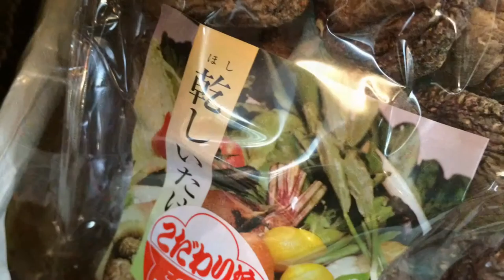森菊商店 どんこ椎茸と香信椎茸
日田温泉 亀山亭ホテル売店の新商品のご案内です。
森菊商店 どんこ椎茸と香信椎茸90g 1080円で販売中。